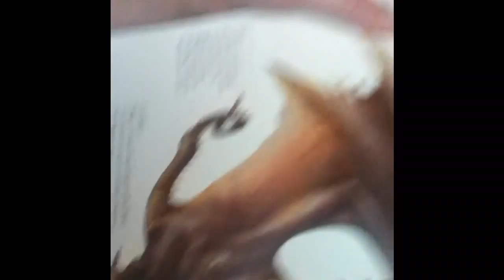2013_07 Sophia Ipod